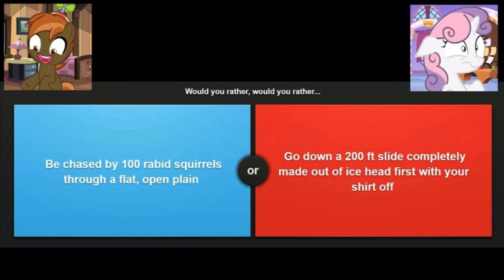Button Mash and Sweetie Belle Plays (Funny moments compilation Ep.1-10)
Reupload from YourAverageJoe's Channel